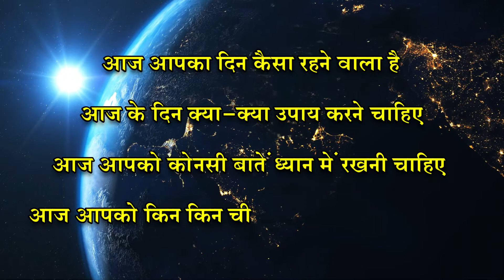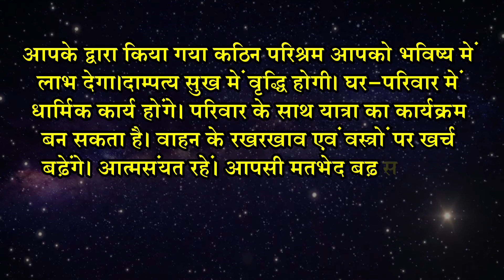कुम्भ राशि 10 मार्च | Kumbh Rashi 10 March 2022 | Aaj Ka Kumbh Rashifal | कुम्भ दैनिक राशिफल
अपने प्रेमी के प्रति असंतोष की भावना पनप सकती हैं। किसी तीसरे व्यक्ति के कारण मतभेद उत्पन्न होगा। विश्वास की कमी हो सकती हैं तथा मन उदास रहने की संभावना हैं। आज आपकी महत्वाकांक्षाएं चरम पर रहेंगी। सफलता के लिए आप पूरी कोशिश करेंगे। जो बात कोई और नहीं समझ सकेगा आप उसे समझ जाएंगे और इस कारण कई लोगों के साथ-साथ अधिकारियों का भी ध्यान आप पर रहेगा।

मनोरंजन का कोई कार्यक्रम भी आज आप बना सकते हैं। लोग आपसे किसी न किसी तरह की सलाह लेते रहेंगे। आपका दिमाग भी तेज चलेगा। सलाह देने में संकोच न करें। अपने व्यक्तित्व को विकसित करने के लिए गम्भीर तौर पर प्रयास करें. संबंधों में मधुरता बढ़ेगी। कोई बड़ा काम भी पूरा होगा। सेहत बिगड़ सकती है।

आपके द्वारा किया गया कठिन परिश्रम आपको भविष्य में लाभ देगा।दाम्पत्य सुख में वृद्धि होगी। घर-परिवार में धार्मिक कार्य होंगे। परिवार के साथ यात्रा का कार्यक्रम बन सकता है। वाहन के रखरखाव एवं वस्त्रों पर खर्च बढ़ेंगे। आत्मसंयत रहें। आपसी मतभेद बढ़ सकते हैं। अफसरों का सहयोग मिलेगा। परिवार की समस्या परेशान कर सकती हैं। आत्मविश्वास में कमी आएगी।